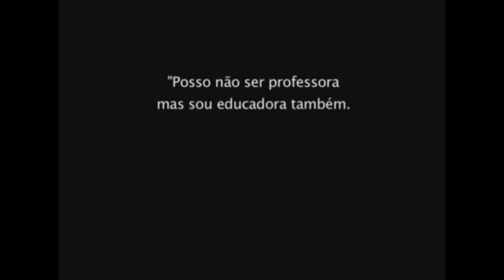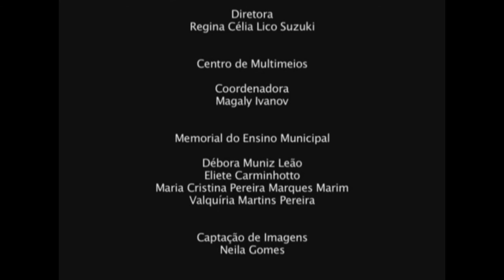HISTÓRIA ORAL: SONIA MARIA PEREIRA DA SILVA | DOCUMENTÁRIO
Ao se reconhecer na foto das escolas agrupadas Rodrigues Alves, como aluna, a funcionária da Secretaria Municipal de Educação descreve sua trajetória de vida e a relação com a Educação Municipal.

Imagem: Neila Gomes
Edição: Lilian Borges